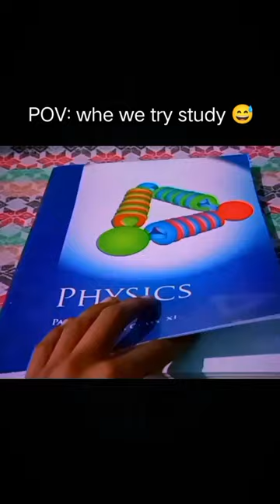When We Try Study.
Sorry its been a long time not uploaded a video